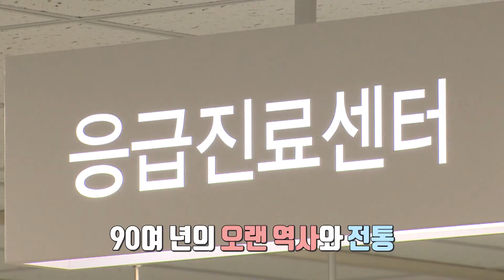인천시 의료원, '코로나19' 확산 방지를 위해 중심에 서다 | 정책브리핑 30회 (조승연 인천시 의료원장)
인천의 인사들과 함께 2020년 인천에 대해 이야기하다.